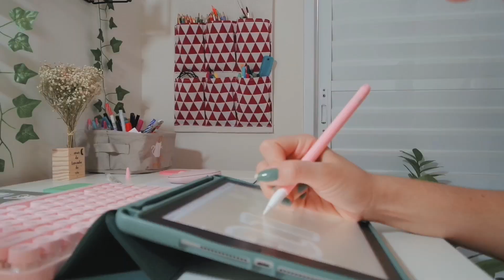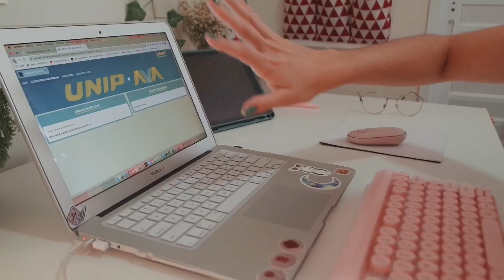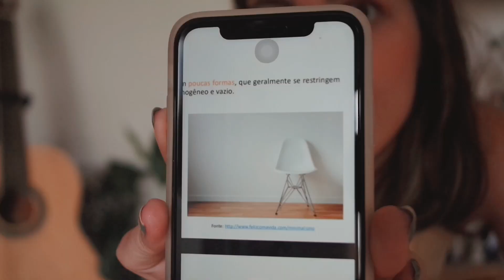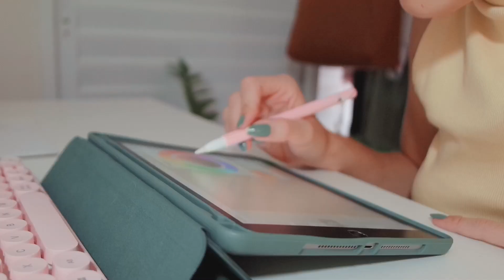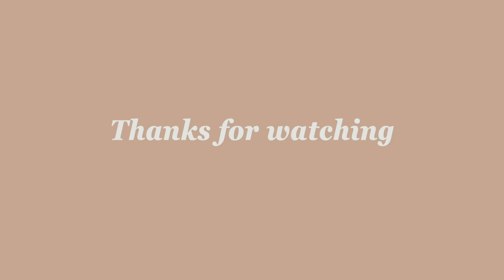um studyvlog inteiro em inglês 📙🌚 | muito estudo, almoço e trabalho de fotografia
eai galera
o video de hoje é mais diferente, foi feito inteiro em inglês
um study with me in english :)

Oi para voce que nao me conhece, eu sou a Gabi, tenho 23 anos e sou estudante de design grafico ( primeiro periodo ); neste canal eu compartilho a minha rotina de estudante e dona de casa; mostro um pouco sobre meu dia a dia, meus gostos, estilo e tambem sobre estudos :)

FAQ
cidade ? sao jose do rio preto-sp
camera ? samsung nx300/nx mini

studywithme